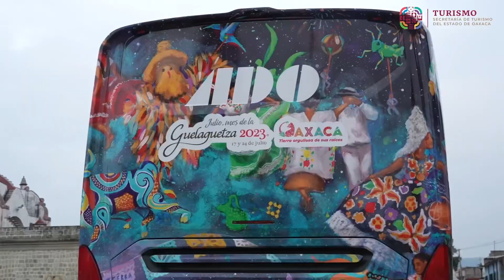¡Conoce el autobús del ADO con la imagen oficial de la Guelaguetza2023!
¡Conoce el autobús del ADO con la imagen oficial de la Guelaguetza2023! Durante seis meses, te acompañará en tu viaje a Oaxaca para celebrar las tradiciones, costumbres y riqueza ancestral de nuestra máxima fiesta popular.